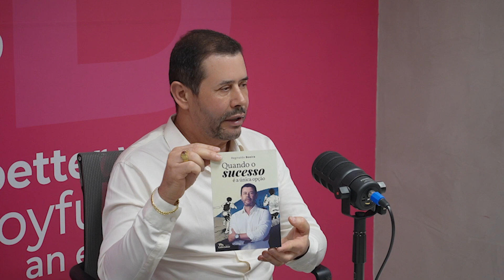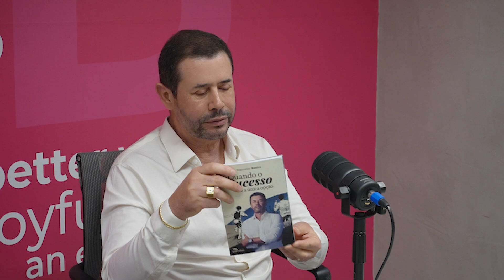Conheça a história da KNN Idiomas e de seu fundador Reginaldo Boeira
Da infância complicada a proprietário de 17 empresas. A história de Reginaldo Boeira é cheia de altos e baixos, mas isso não parece abalar a vontade dele de vencer e ter sucesso em suas empreitadas. Em sua participação no Sua FranquiaCast, o empresário contou a sua trajetória, e destacou a fundação da rede de franquias KNN e Phenon, ambas marcas que atuam no segmento de educação.

Ouça a conversa conduzida pela Head da Plataforma Sua Franquia, a jornalista Flávia Milhassi Denone e se inspire.

Para adquirir o livro: “Quando o sucesso é a única opção”, basta clicar no

* Gostou do nosso conteúdo? Curta, compartilhe!

Cadastre o seu e-mail e receba as últimas notícias do mercado de franchising

Para mais notícias do mercado de franchising no Brasil e no mundo, acesse a home do Portal dos Bons Negócios

O Portal Sua Franquia tem várias redes onde você pode compartilhar temas que sejam interessantes para a comunidade do franchising. Junte-se a nós!